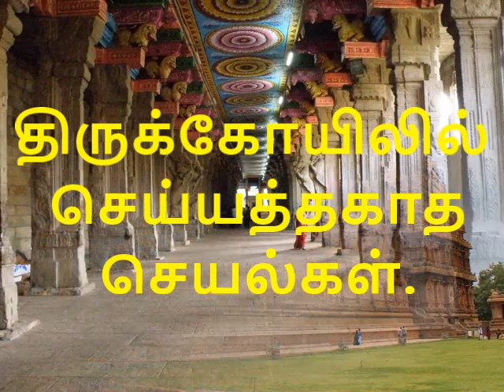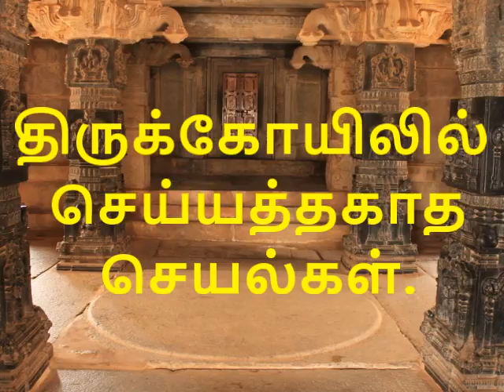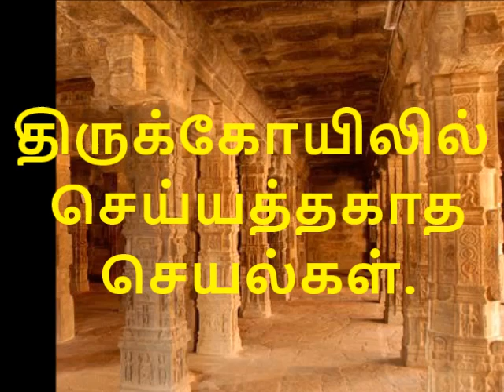கோவிலுக்கு போனால் கண்டிப்பாக இதை மட்டும் செய்யாதீங்க....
திருக்கோயிலில்
 செய்யத்தகாத
 செயல்களும் அவற்றால் ஏற்படும் பாவங்களும்